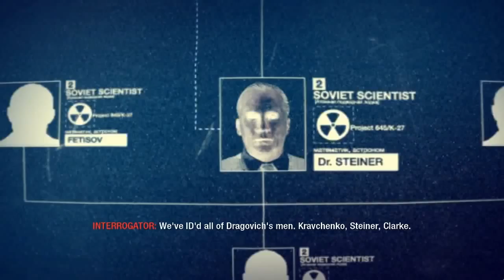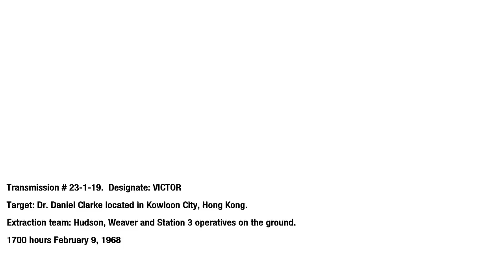Call of Duty Black Ops ep 9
Eto i porednia epizod nasiten s mnogo ekshan .